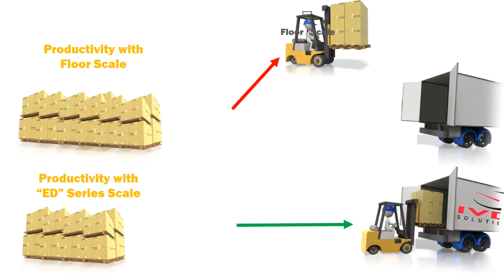ED series forklift scale vs floor scale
Increase your productivity by 50% when you use IVDT Solutions "ED" series scale vs a floor scale in any material handling applications